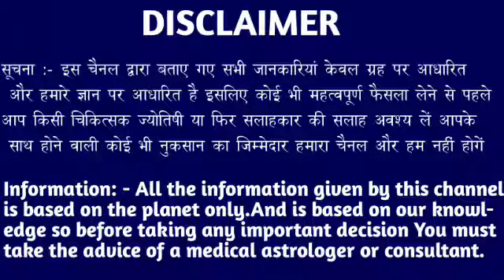मकर राशि वालों 12,13,14 फरवरी नसीब हजार गुना से तेज भागेगा आपका मिट्टी भी सोना बनेगा। Makar Rashi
मकर राशि वालों 8,9,10 फरवरी नसीब हजार गुना से तेज भागेगा आपका मिट्टी भी सोना बनेगा। Makar Rashi#makarreport